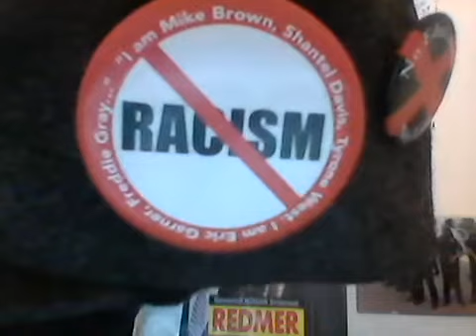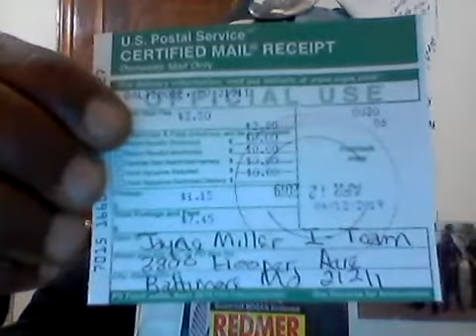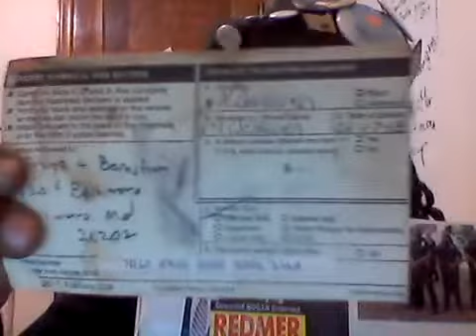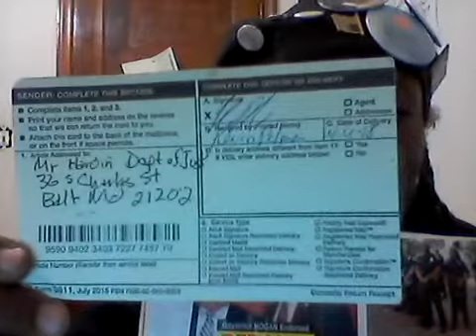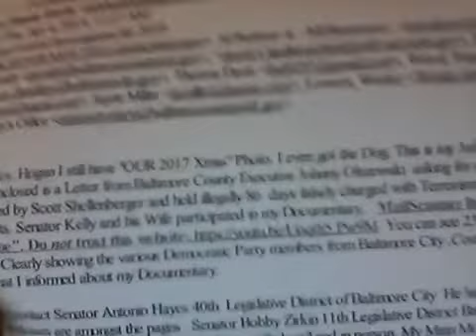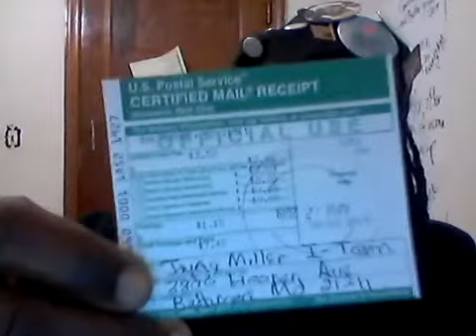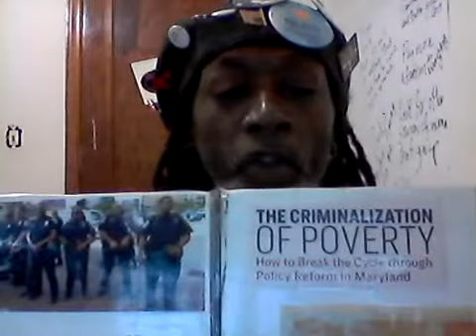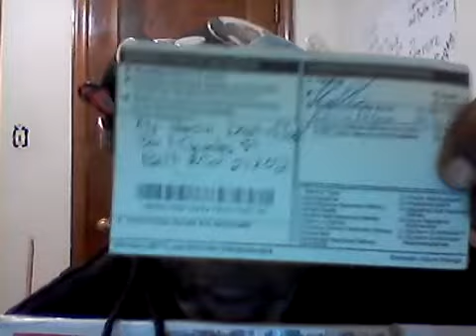I-Team Shielding Corruption #7015-1660-0001-1851-1927 Jayne Miller Got Mail